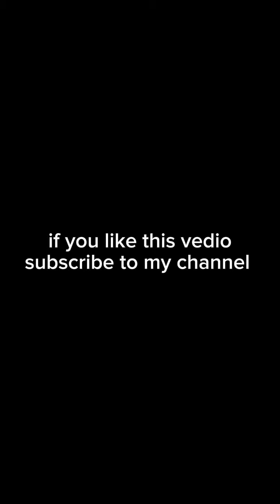farm house 🏠 hand drawing!!! nori Art world 🌎